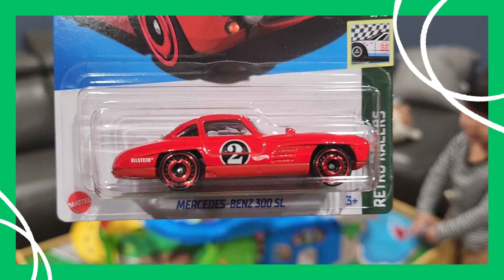Unboxing Hot Wheels Matchbox and more! #1 Mercades-Benz 300 SL Car Unboxing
Welcome to the exciting world of "TinyWheels" a heartwarming YouTube channel where you get to join George on his daily journey of unboxing new Hot Wheels cars! 🚗💨
In this channel, you'll witness the pure joy and excitement of George as he eagerly opens a brand new Hot Wheels car every single day! Whether he's at home, in the park, or even on a family trip!
Join us daily for action-packed unboxing videos that showcase George's love for collecting and playing with Hot Wheels cars. His contagious enthusiasm will brighten your day, making you feel like a kid again, no matter your age!
Together, let's embark on a journey filled with imagination, fun, and a whole lot of vroom-vroom excitement! 🎉🏎️